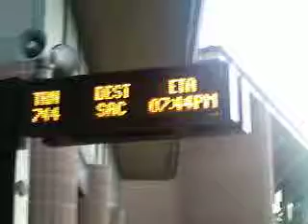744 @ 7:44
Train 744 was due to arrive at 7:44. (It actually arrived a minute or two earlier, but left on time at 7:44.)